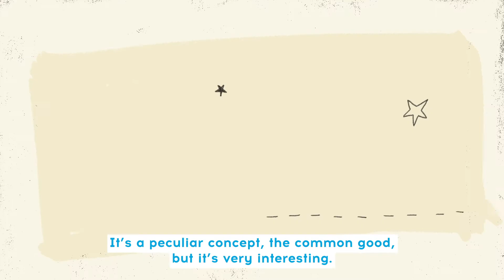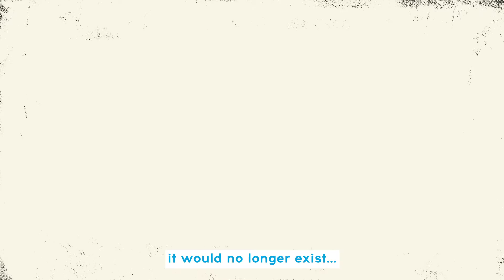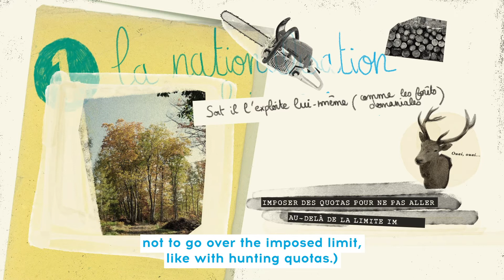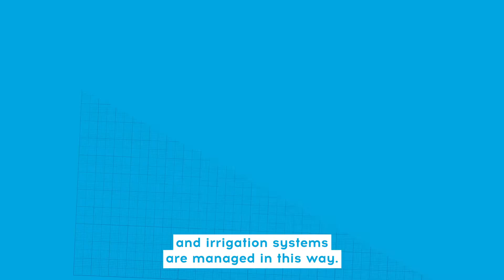T'as Capté ? Episode 8 - Commom Property (English version)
It's a peculiar notion, the common property. But very interesting!  After the explanations of Lisa, Lauren, Mehdi and Virgil, the commons property will have no more secret for you!